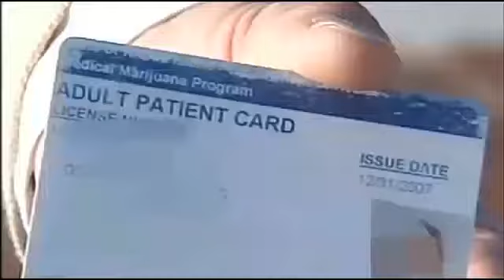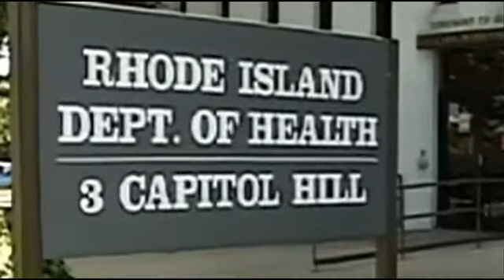I-Team: Legal medical marijuana cards used for illegal drug ops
NBC 10's Katie Davis investigates how police say drug dealers are circumventing the system.